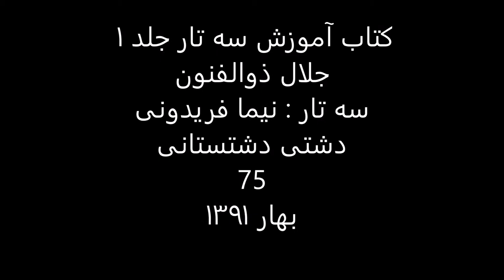کتاب آموزش سه تار 1 جلال ذوالفنون سه تار نیما فریدونی دشتی دشتستانی 75 بهار1391